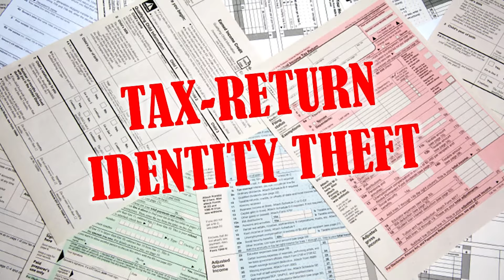Ball State University - 5 Things to Avoid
- In an attempt to learn more about the details of various colleges across the nation, Kathy Foust interviewed Karen Watts, a former student of Ball State who earned her Bachelor’s in Aquatic Biology. While Karen describes her overall experience as educational academically as well as socially, she did point out some things that future Ball State students should avoid. If you have never heard of the freshman 15, know that it isn’t limited to Ball State. The term “freshman 15” alludes to the weight gain that many freshman experience when they are introduced to all the cuisine options and late night study sessions that also involve snacks.